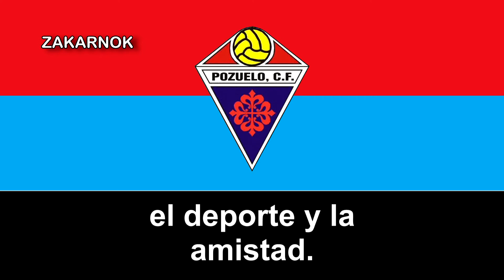Himno del Pozuelo CF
Antes de nada, dejo un agradecimiento a Alvaro Menchero R. por la grabación (y también por la fuerte colaboración con mi canal en la busqueda de himnos y canciones deportivas), Kovalski por las letras y también a la directiva del Pozuelo Club de fútbol por la grabación y permitirme subir dicha grabación de manera pública 😊.
NOTA DEL EDITOR:

El autor de  la letra es José Manuel Ocaña Barba y la música de Luis Miguel Murillo Herrera.
El Pozuelo Club de Fútbol es un equipo de fútbol de Pozuelo de Calatrava, en Castilla-La Mancha, España. Disputa sus partidos en casa en el Municipal El Campillo.